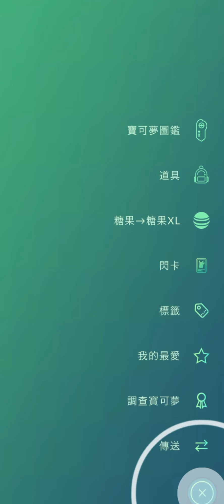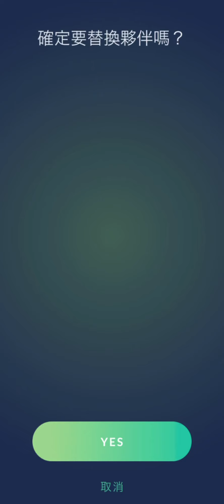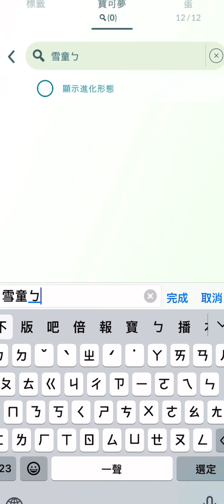色違機率提高✨色違雪童子❄️色違冰寶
連結享有Brook自動抓寶器 與 iRecatcher 超早鳥優惠
     iRecatche 74折  NT 880元 (支援iOS & Android)
Watchic Plus 71折 NT 2650元
 Revicer Plus 63折 NT 1900元
      Lightning 56折 NT 1390元

榮獲2023年紅點設計大獎 最佳雙帳號自動抓寶器
Auto Catch Light 持續熱賣中 阿A粉絲專屬優惠價

在7-11賣貨便就能購買擁有和阿A同款的A粉潮T
讓你抓寶Shiny UP！IV100 UP UP！

￣Y^Y^Y^Y^Y^Y^Y^Y^Y^Y^Y^Y^Y^Y^Y^Y^Y^Y^Y^Y^Y^Y￣

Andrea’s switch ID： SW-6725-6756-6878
Andrea’s PUBG MOBILE ID： AndreaLife
Andrea’s 副頻道：Amber Crossing